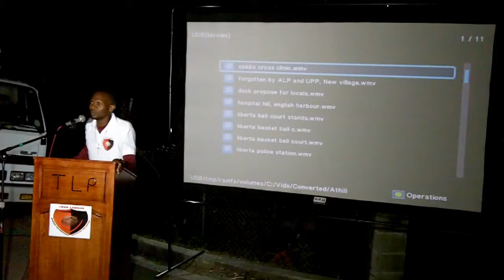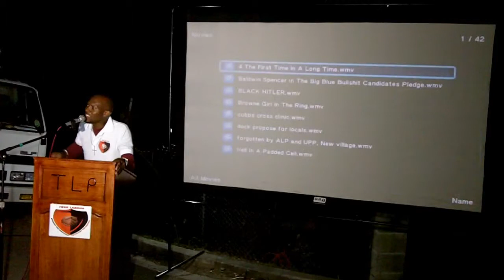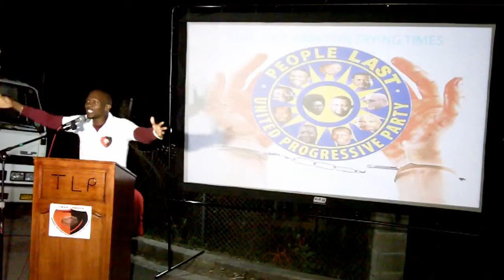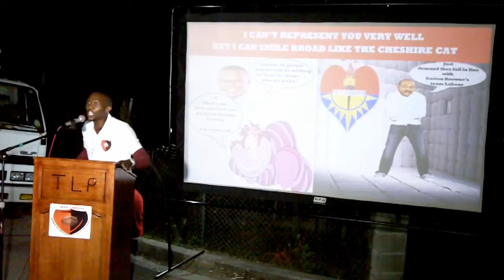True Labour Meeting New Village(Gregory Athill)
TRUE LABOUR: The Third And Best Option